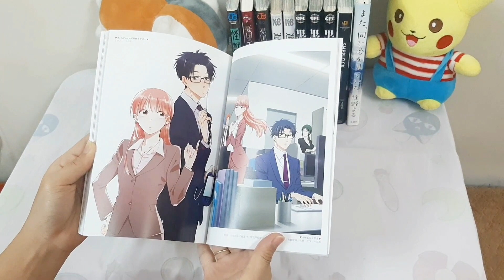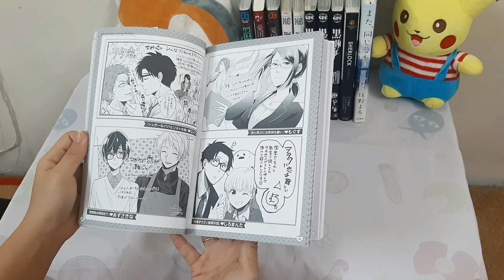Woatakoi: Love is Hard for Otaku Official TV Animation Guide Book Inside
waiting lofi by massobeats

The book I used in this video is official Japanese edition which are resell/used/2nd hand.